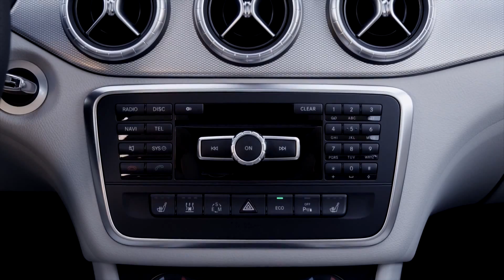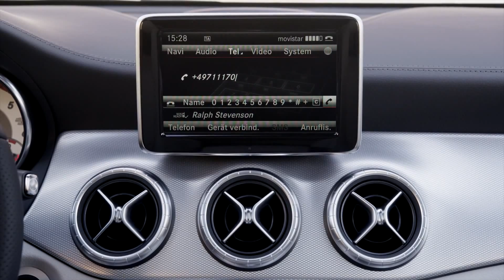Yeni 2013 Mercedes CLA 220 CDI test sürüş izlenim videosu // ototest.tv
Mercedes'in yeni modeli CLA, yollarda test ediliyor. Test edilen versiyon ise CLA 220 CDI.